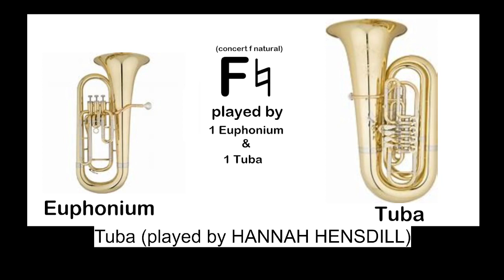tubas and euphoniums do not sound the same